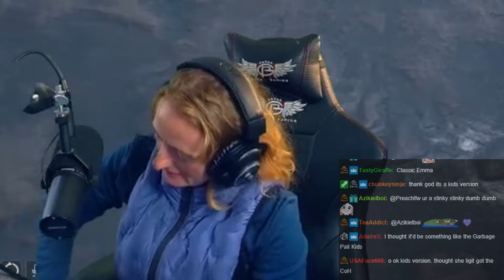Emma and iFlynn Play a Game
Emma got iFlynn to play a game of "Cards against Maturity"